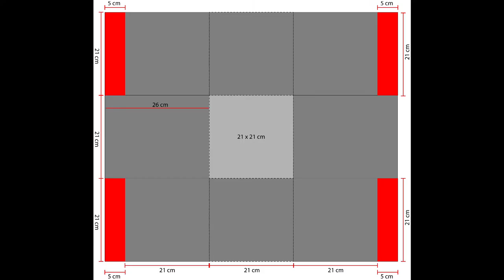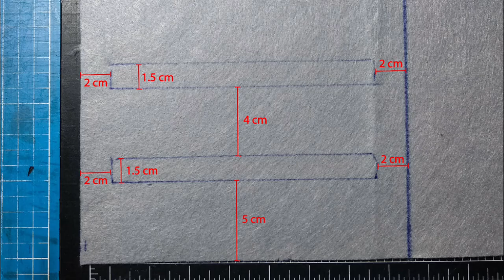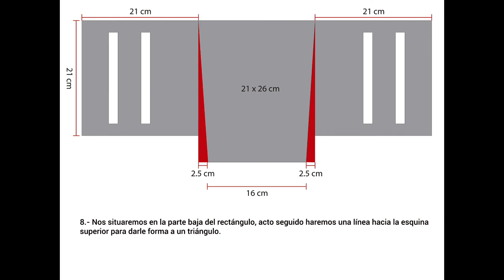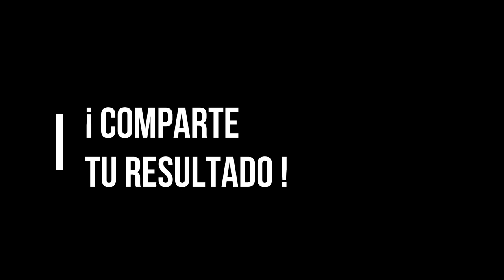Taller / Contenedor de fieltro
Taller en el que podrás crear un contenedor a base de fieltro muy liviano para almacenar ropa, juguetes, accesorios o darle el uso que más te guste.